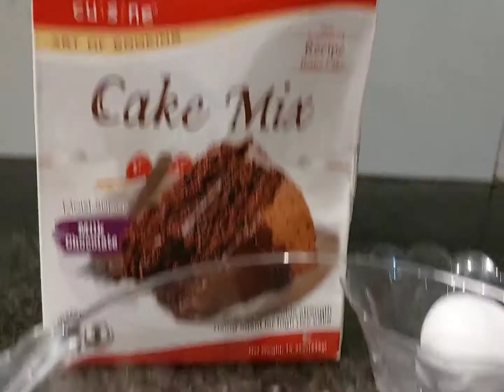Chocolate cake recipe||Easy & quick cake||Italiano cuisine cake ||chocolate cake with 3 ingredients